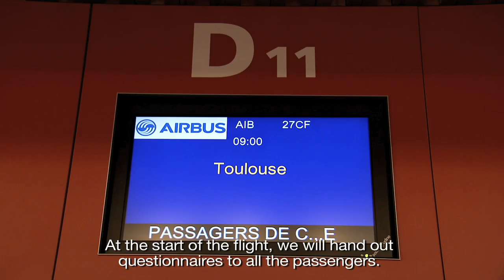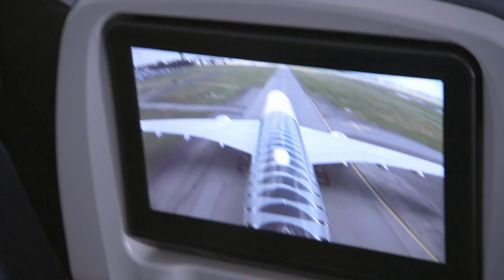Airbus A350 XWB completes successful Early Long Flights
Airbus confirmed the A350 XWB’s maturity in typical airline operating conditions with its successful “Early Long Flight” campaign in June 2014, during which these flights’ passengers – made up of Airbus employees, plus 30 cabin experts from Airbus and equipment manufacturers – were tasked with trying out the next-generation jetliner’s cabin systems.